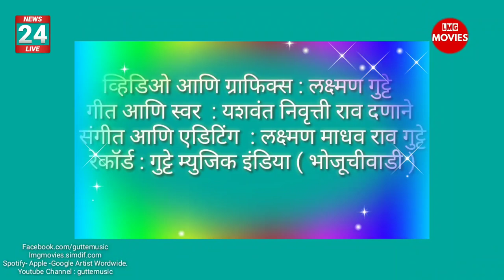Dhananjay Bhaau ale,Bhaau bagha ale Marathi Song by guttemusic (Feat.Yashwant Danane)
The Best Song for NCP Leader Dhanu bhau munde...
This song made for only To show love about Dhannu bhaau (Dhananjay Munde Saheb)

Song Lyrics : Yashwant Danane (Satara)
Publication:Guttemusic

This song available at everywhere only type
Guttemusic OR Laxman Gutte in Google

Facebook.com/guttemusic

Make your own song with less price now contact today...